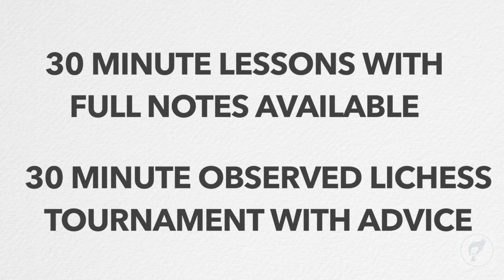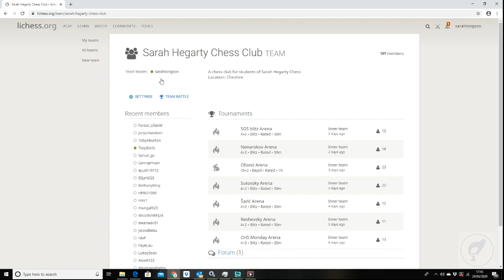Sarah Hegarty Online Chess Club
England International Sarah Hegarty delivering interactive online chess lessons to students using Zoom and Lichess.